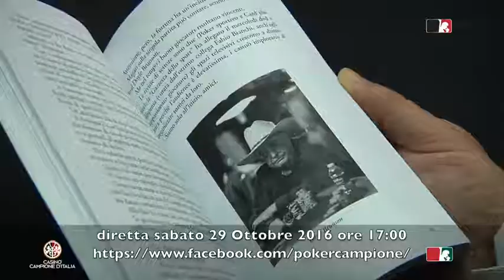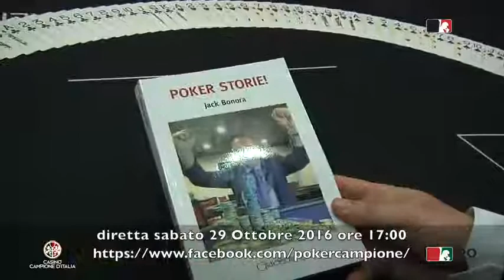Presentazione del libro "Poker storie!" dal Casinò di Campione